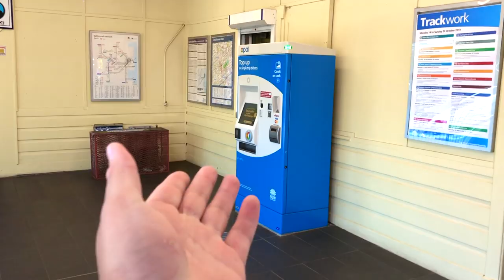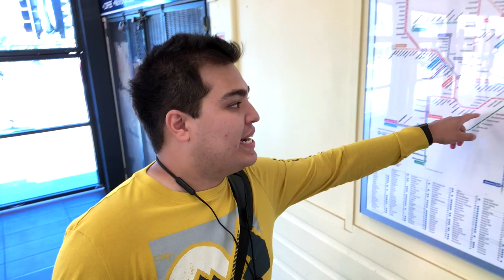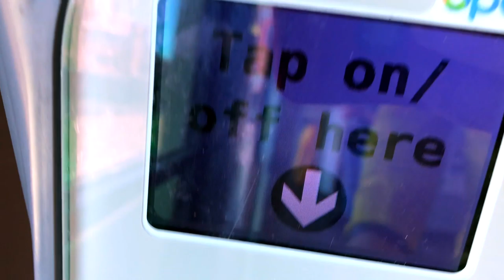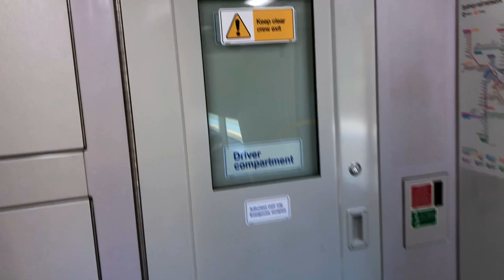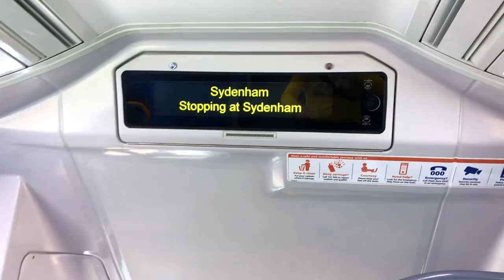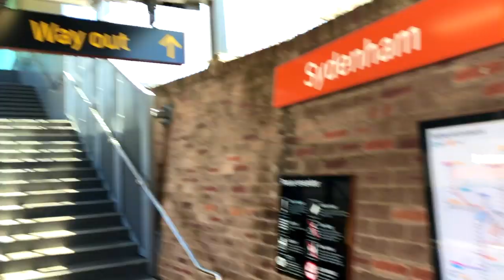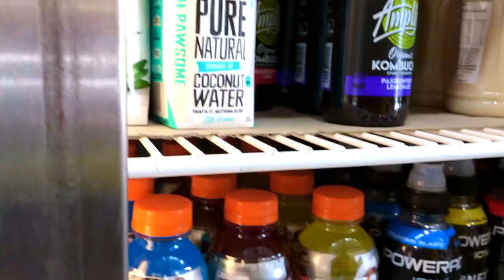VLOG Australia | Datos curiosos & CÓMO es el TREN 1 | Tequila Mundo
¡Hola amig@s! Espero estén de lo mejor y les comparto un poco de los primeros días en mi experiencia al otro lado del mundo, en el continente de Oceanía. Espero les guste

¿Porqué Tequila Mundo?

La palabra “Tequila”, es una simbología por decir “mexicano”, buscaba un nombre que nos englobara como “México”.

Los mexicanos tenemos una cualidad muy querida y aceptada, nos damos la confianza “aún sin conocernos”, llamándonos: “hermano”, “brother”, “carnal” entre mucho más nombres.
Esta palabra para mi, engloba un “cariño” en conjunto con ustedes, por eso cuando me encuentran en la calle o hablamos a través de redes sociales, siempre les llamo “hermano”, “carnal”, “brother”, incluso siendo de cualquier otro estado de México o de cualquier país.

Pero siempre pretendo lo mismo, que todos tengamos este cariño, el cariño de TEQUILA. Por eso en mí analogía:

“Todos somos el TEQUILA”…

Lo que compartimos; “Es nuestro MUNDO”…

Y al hacerlo…

“TODOS ESTAMOS CONECTADOS” (El símbolo azul, que yo lo llamo; “el símbolo de conexión”.

Eso es Tequila Mundo,
SOMOS TODOS.

-Jazzy- LiQWYD
-Niwel- Little Things

-A pesar de la gran diferencia social, económica y cultura, no he dejado de ver la belleza y nuestras grandes tradiciones y costumbres que hacen de nuestra cultura... única en el mundo.

@Lugares Visitados:
-Belmore, NSW.
-Sydney, Central.

-erick_since1995
Correo:
-Tequila Mundo